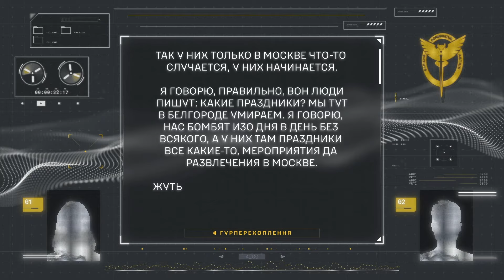«КАКИЕ ПРАЗДНИКИ? МЫ ТУТ В БЕЛГОРОДЕ УМИРАЕМ»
Цивільні бєлгорода обговорюють невдоволення ситуацією в місті та байдужістю москви до обстрілів